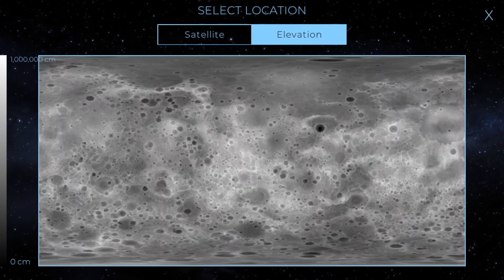How To Get Started | TerraGenesis Mercury Walkthrough Ep 1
In this video I show you how to properly get started on Mercury. It is also the start of the walkthough of Mercury series.